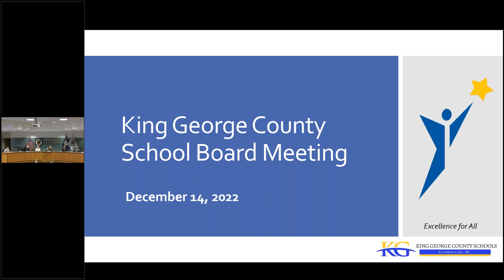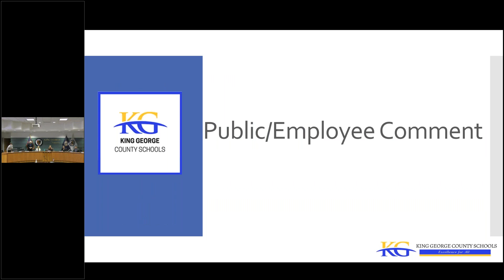School Board Special Meeting December 14 2022